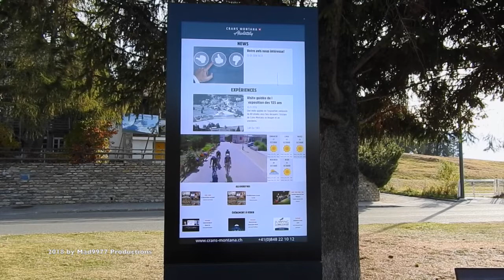🚴 AN EPIC AUTUMN DAY - Crans Montana 2018